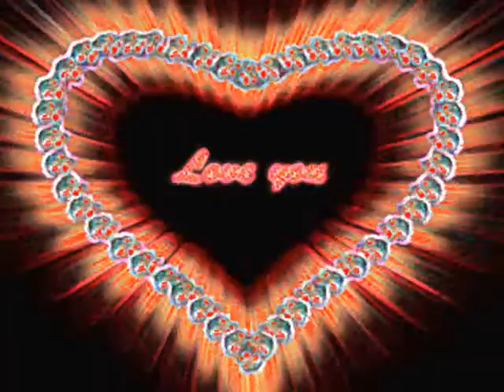37 LAT MINEŁO